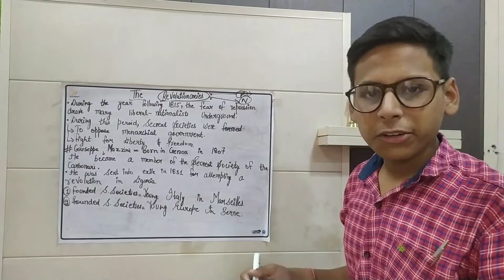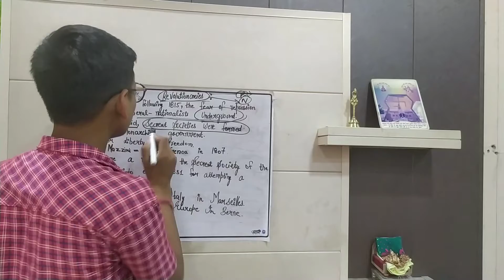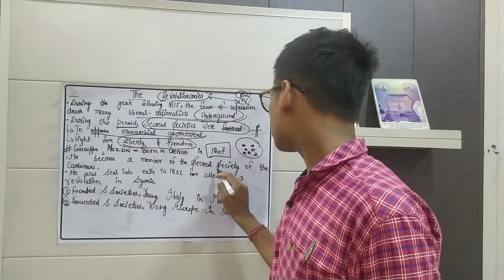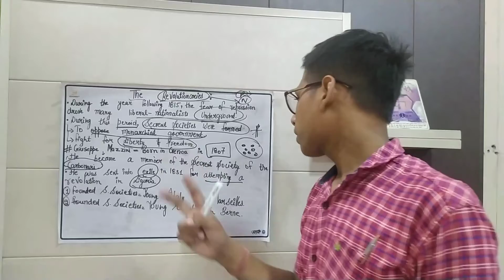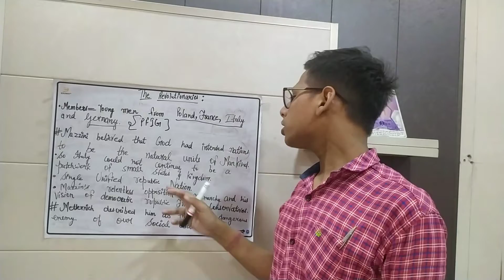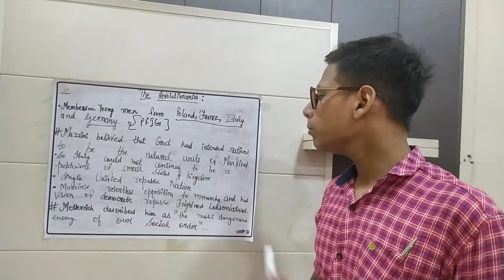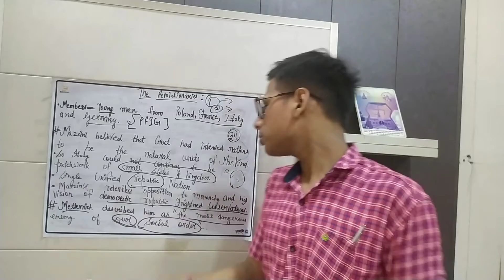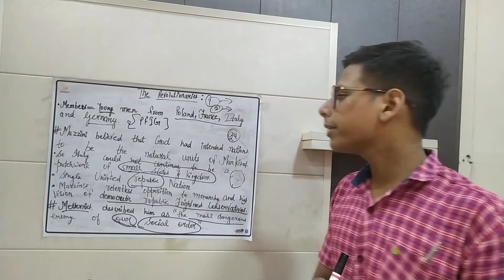The Revolutionaries|| Part=9||TheRiseOfNationalismInEurope.||Class10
Hi everyone, I am a learner who is passionate to teach people and provide them the best education which I have acquire from my Respectfull teachers and my colleagues.

NOTE: Please feedback the positive and negative points of mine, so that I can serve you the best education.
Thanks,
By Yuvraj Jain.